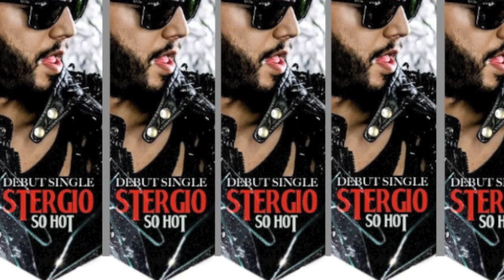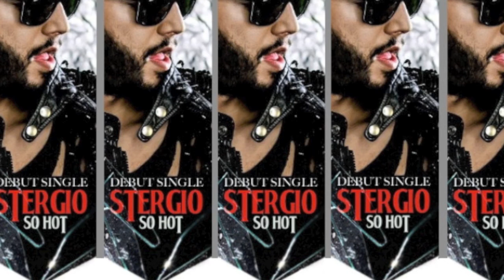Stergios - So Hot (So Hot - Romania)